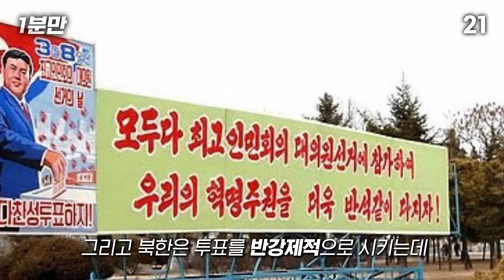북한은 어떻게 투표를 할까?